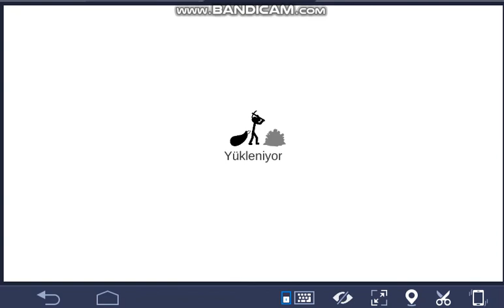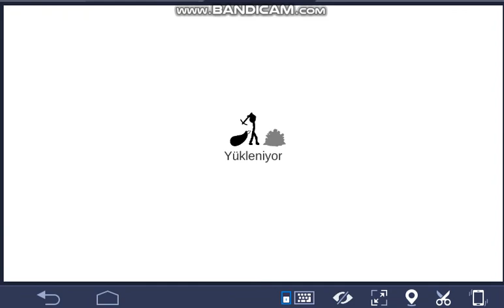Stick War Legacy ZOMBI (Azərbaycan)16 20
Zombi -gecə 16-20